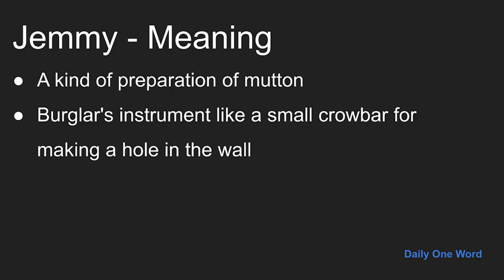Meaning of Jemmy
Meaning, Example and Pronunciation of word Jemmy